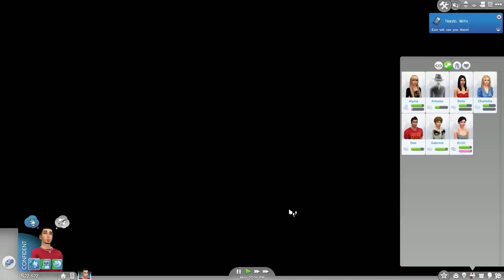The Sims 4: Part Twenty-Four - Pain In My Ass.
Origin & Steam: MsftJae
PSN: lxJaeElxl (LXJAEELXL)

- Jae.

DON'T PAY MIND TO THIS!